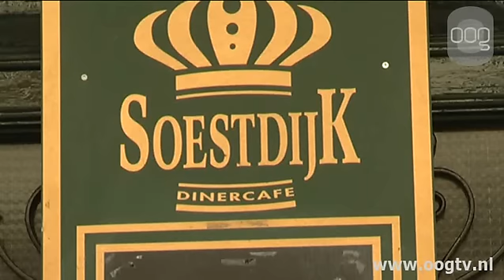Troonwisseling leeft in de stad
Met de aanstaande kroning van Willem-Alexander op 30 april begint het Oranjegevoel zich nu echt in de stad Groningen te nestelen. Zo wordt er door lokale ondernemers, basisscholen en cafés van alles gedaan om deze dag tot een succes te bombarderen. Iedereen probeert op zijn eigen manier een bijdrage te leveren aan de feestsfeer.Bakker Meindertsma bakt eigen oranje tompoezen en allerlei andere soorten gebak. Los van deze lokale ondernemer zijn ook de basisscholen bezig om kinderen meer over het koningshuis bij te brengen.Veel leerlingen kennen Willem-Alexander natuurlijk nog niet zo goed. Daarom maken de kinderen spelenderwijs kennis met onze aanstaande koning. In de binnenstad heeft café Soestdijk enorme spandoeken voor de ramen hangen en ook is de binnenkant mooi Oranje aangekleed.